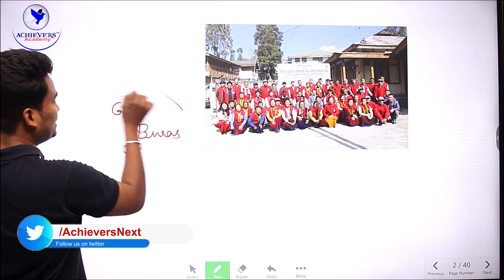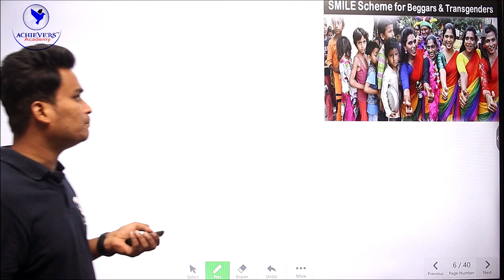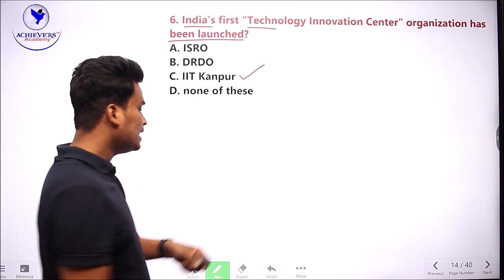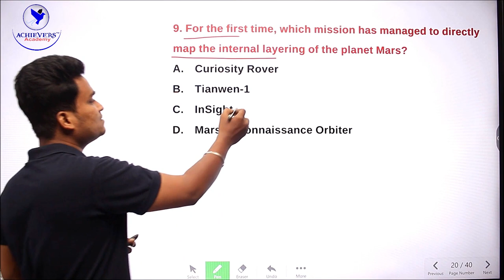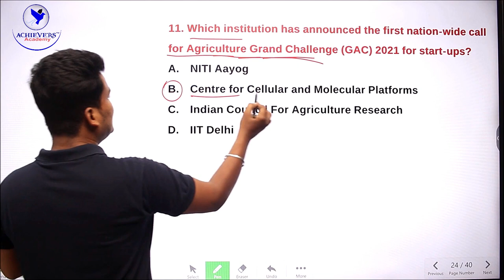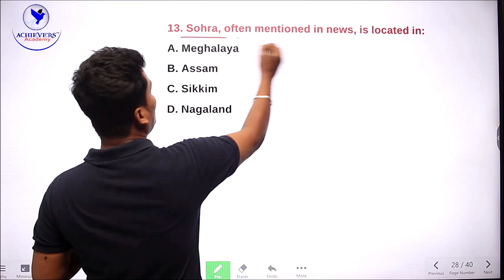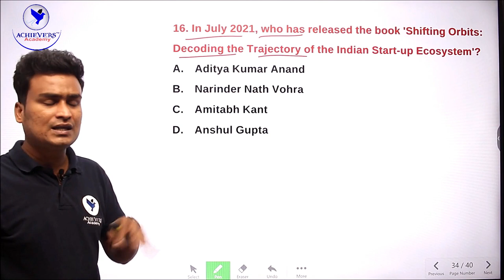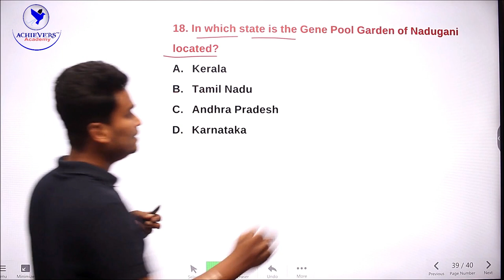Daily Current Affairs in Telugu Today 🔥 | 27th July 2021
🔴 Watch Daily Current Affairs in Telugu Today 27th July 2021 with Laxmi Vara Prasad, Expert Faculty of ACHIEVERS ACADEMY 🎯

Search Queries solved:
telugu daily current affairs 2021
todays current affairs in telugu 2021
todays current affairs in telugu today
todays important current affairs in telugu
todays important current affairs in telugu 2021